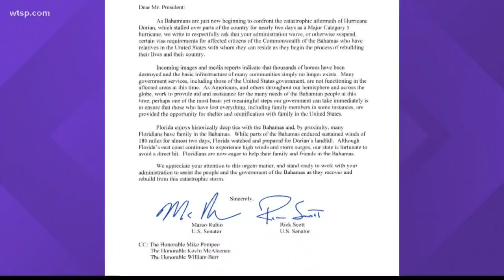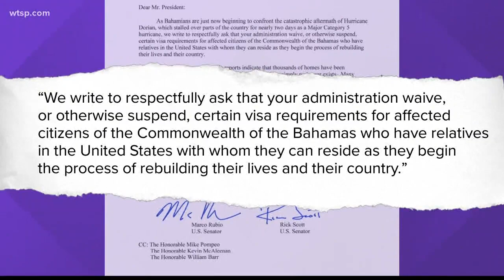70,000 people are without homes in the Bahamas. Where do they go now?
After the devastating effects of Dorian, some people on Abacos, Bahamas have been left without a place to go.